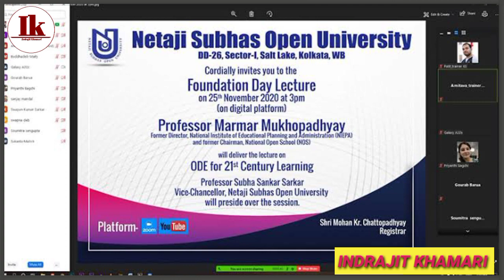[ NSOU BDP & UG Assignment Exam Publish Date & Re Exam From Fill Up Related Information 2022 ]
[ NSOU BDP & UG Assignment & Final Exam Official Information 2022 ] NSOU Exam Online OR Offline 2022

[ NSOU BDP & UG Exam Official Update 2022 ] NSOU BDP & UG Assignment & Final Exam Online OR Offline

[ NSOU BDP Assignment & Final Exam Syllabus 2022 ] NSOU BDP Syllabus Latest Information 2022

Indrajit Khamari
Update By Debasic
Technical Debasic
Nsou Assignment Notice 2022
BDP Assignment Notice 2022
Nsou BDP Assignment Notice 2022
Nsou BDP Assignment Official Update 2022
BDP Assignment Notice Official Update 2022
Nsou BDP Assignment Notice Official Update 2022
Nsou BDP Assignment Exam Online OR Offline 2022
NSOU BDP Exam Online OR Offline 2022
Nsou BDP All Exam Online Or Offline 2022
Nsou BDP New Update 2022
Nsou UG Exam Official Update 2022
Nsou Final Exam Online OR Offline 2022
Nsou BDP Assignment Notice Official 2022
BDP Assignment Exam Notice Official 2022
Nsou UG Assignment Exam Official Notice 2022
Nsou BDP Assignment Exam Related Information 2022
Nsou BDP Assignment 2022
Indrajit Khamari
Update By Debasic
Nsou Official New Update 2022
Nsou BDP Exam Online OR Offline
Nsou UG Assignment Exam Online OR Offline 2022
Nsou UG Exam Related Information 2022
Nsou Assignment Notice Official Update 2022
Nsou Final Exam Official Notice 2022
Nsou UG Syllabus Related Information 2022

Tage